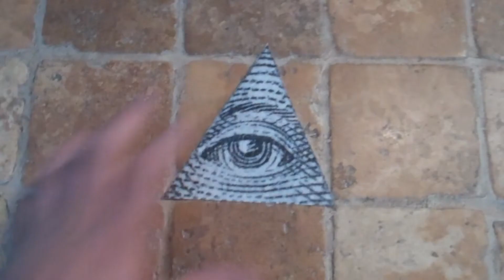How To Stop The Illuminati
Don't you wish that you could stop the Illuminati? Don't you wish that you could be a free person with your own thoughts ans expressions? In today's tutorial, we will show you this complete, fool proof method of getting rid of the Illuminati for good. This method has been tested and researched for years by our finest thermo-nuclear rocket physicists, so you know it works. Try it now!

If you have any questions or suggestions, please leave them in the comment section below or on Facebook a Google Plus!

Sobskrayb!
Feycbouk:
Gougul plos:
Famous proverbs:

- za trayangulz ar evriwer
- tenks obama
- za fil laykza biing wotchd
- layf iz illoumnioti

Za hop yu is liek :)